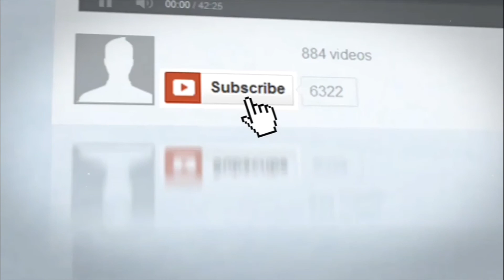Sachin Happy birthday to Sachin Tendulkar Special Video | HBD | Cricket Legend